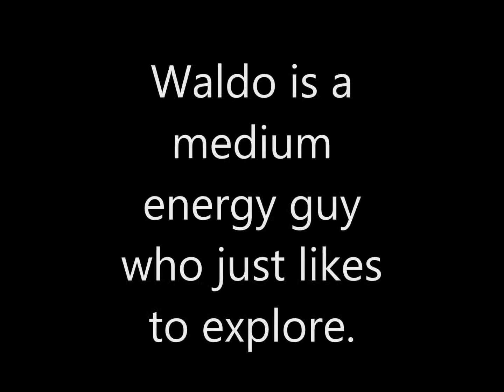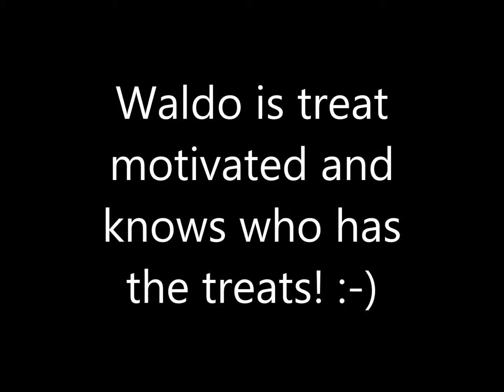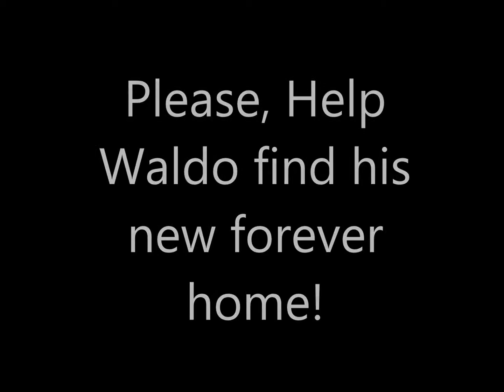Waldo pbu the extended version